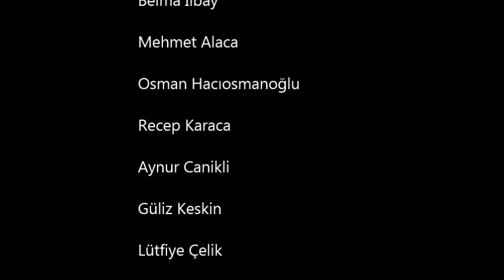TREKINTURKEY 31 MAYIS 2015 ÇİLİNGOZ DERE YÜRÜYÜŞÜ + KUZU ÇEVİRME